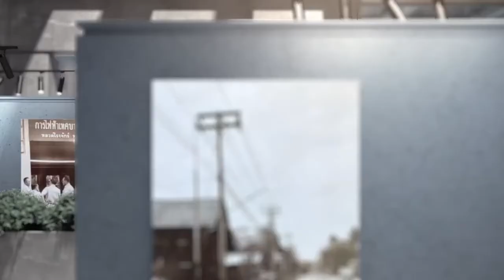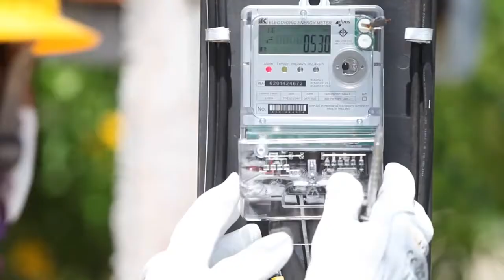ตอนที่ 1